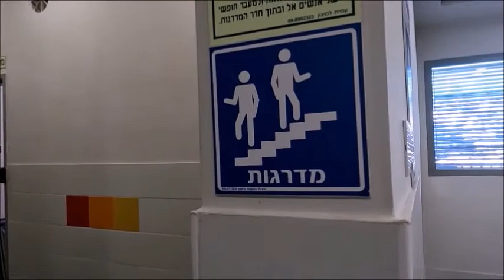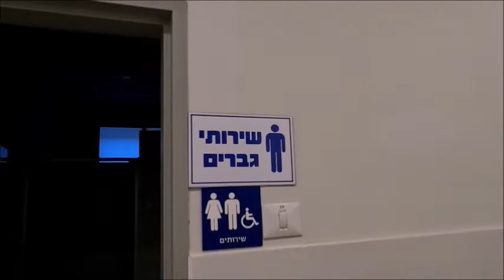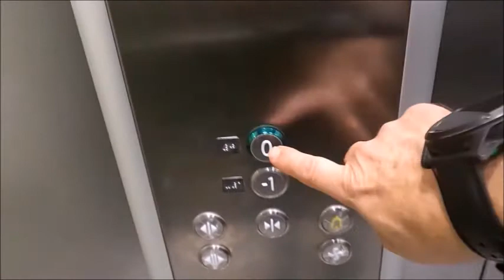Спортивный зал Халиса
Новый спортивный зал в Хайфе. Халиса.